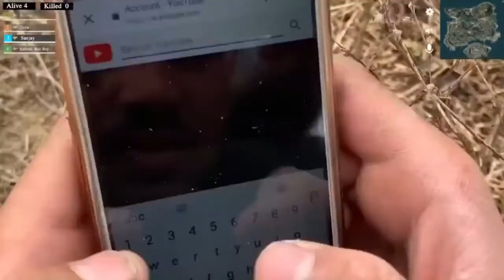Sanjay sir in pubg R2H School life part 4